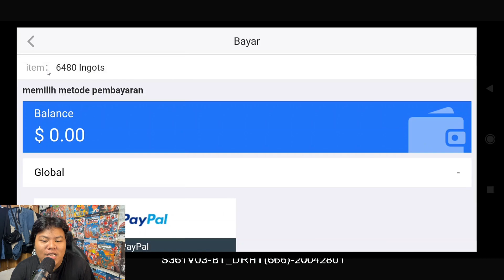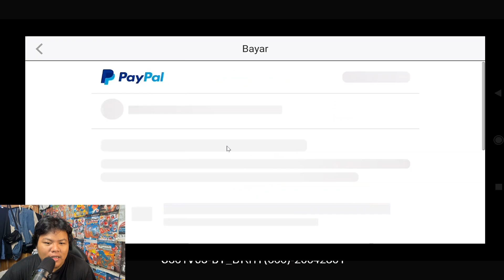TIPS CARA TOP UP DI GAME NARUTO NINJA LEGENDS NEW CHAPTER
ʟɪɴᴋ ʏᴀɴɢ ᴍᴀᴜ ᴄᴏʙᴀɪɴ
h